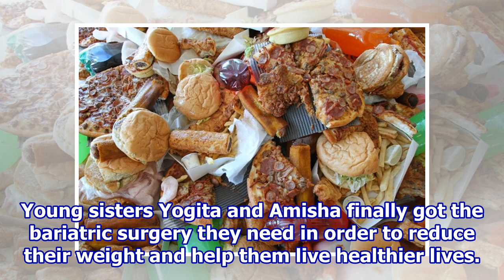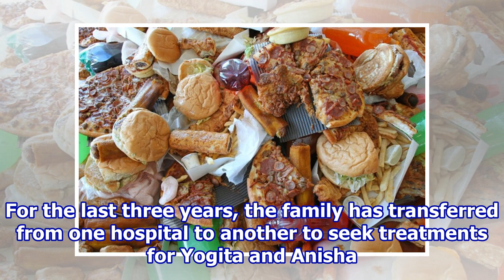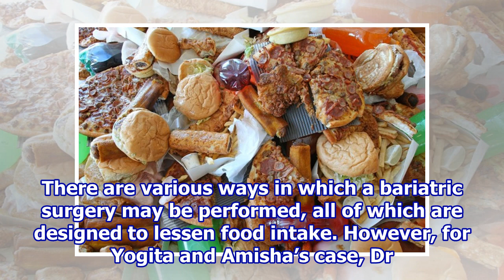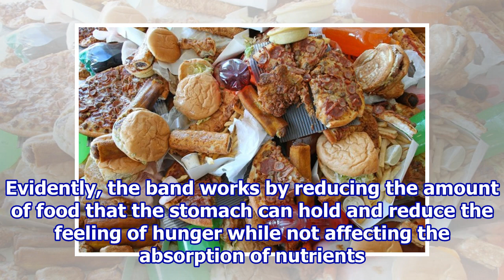Obese Sisters Get Bariatric Surgery In Bid To Help Them Live Healthier Lives